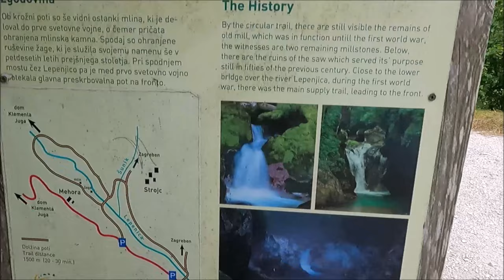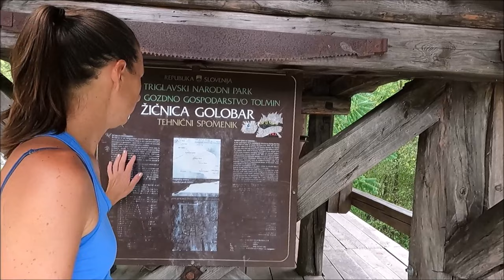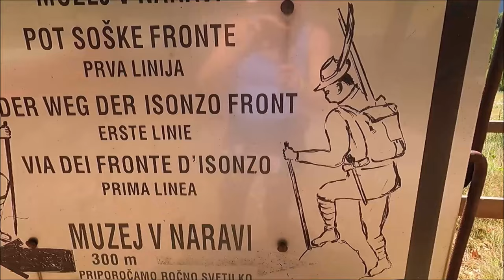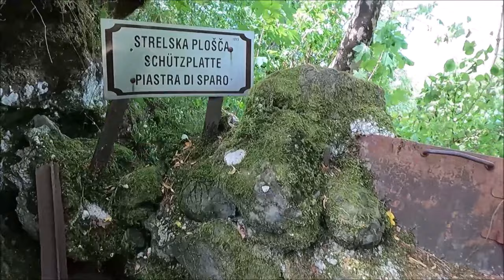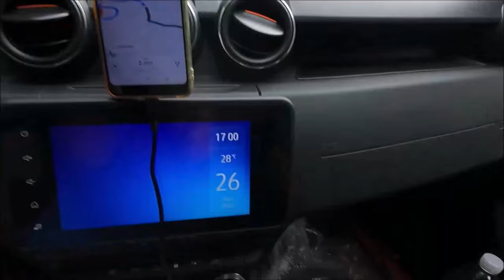Exploring The Great Soča Gorge | Living in my car, solo camping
The Great Soča Gorge, a Natural Treat for the Eyes and Soul
Join me on exploring of this emerald green pools intertwined into a 750-metre-long meticulously smoothed out gorge that is only a few meters wide and 15 meters deep.